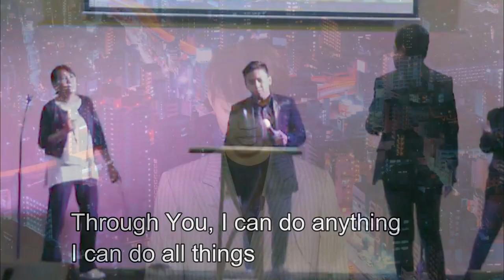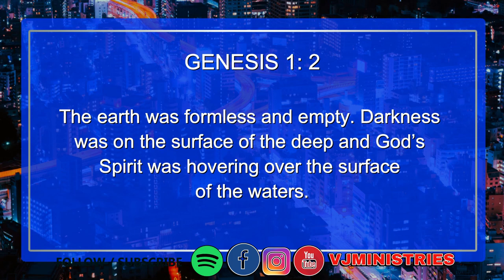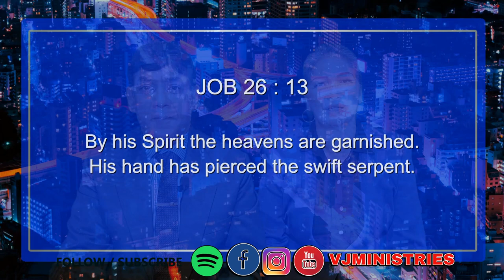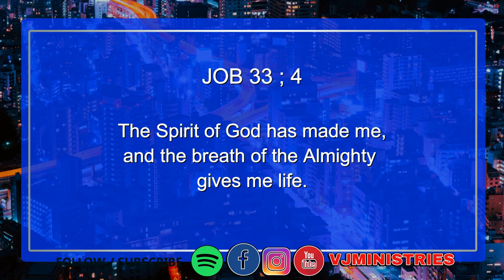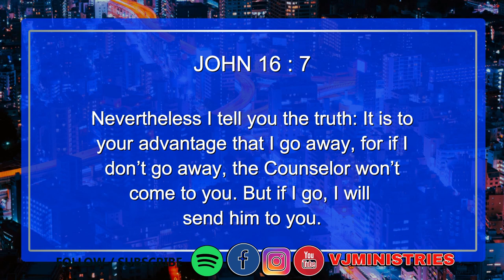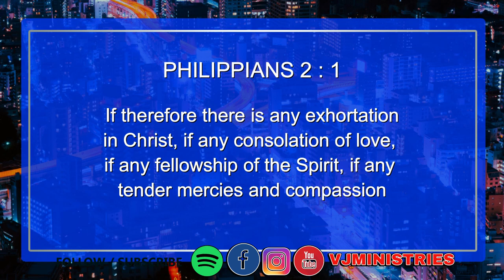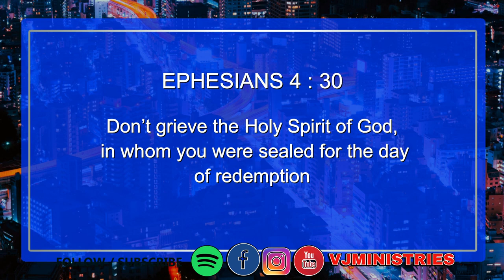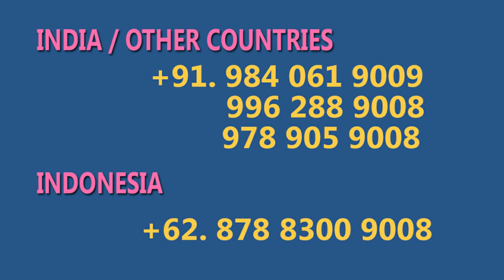SUNDAY SERVICE-IBADAH MINGGU - 1 MAY 22 - HOLY SPIRIT AND THE WORLD | ROH KUDUS DAN DUNIA